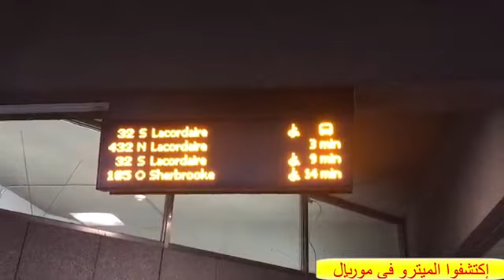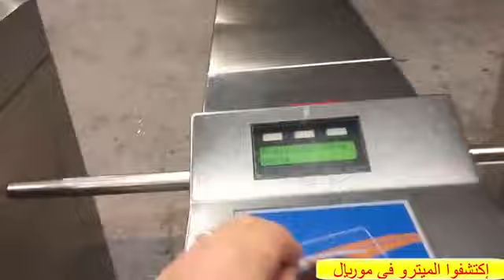تعالوا معي لاكتشاف محطة من محطات ميترو مدينة موريال :وسيلة النقل الأكثر استعمالًا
إذا أردتم طرح أسئلتكم شريطة أن تكون جد قصيرة، فاتركوها في مكان التعاليق وسأجيب عنها باختصار في نفس المكان وبالمزيد من التفاصيل في الفيديوهات الخاصة بالإجابات عن الأسئلة
شكراً على تفهمكم وعلى وفائكم ودعمكم
 Pour contacter le consultant réglementé
Nom: Mr Allouche Mohammed
N° inscription au CRCIC: R506293
N° inscription au RQCI  :  11474
Adresse   : 867 Boulevard Décarie, bureau n°107, Montréal
                    H4L 3M2, Québec, Canada

مرحبا بك في قناتي على اليوتيوب.
اخبار كندا : الهجرة، الدراسة، سوق الشغل، عالم المال والمقاولات، الضرائب، الخدمات الاجتماعية، شؤون المهاجرين ، مستجدات إخبارية و توعوية متنوعة.
لكي تستفيد أكثر من هذه القناة، فلا تنس الإشتراك ليصلك كل جديد، و كذلك أترك تعليقك واسئلتك، وسأكون سعيدا للإجابة.

شارك القناة والفيديوهات مع اصدقائك على صفحتك بالفيسبوك أو تويتر ليستفيد الجميع.
إشترك في القناة الآن